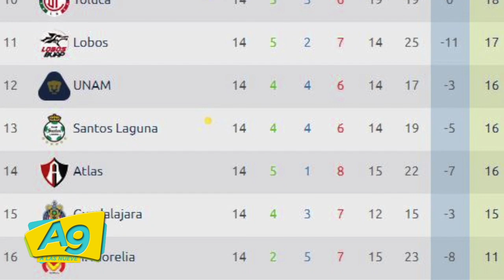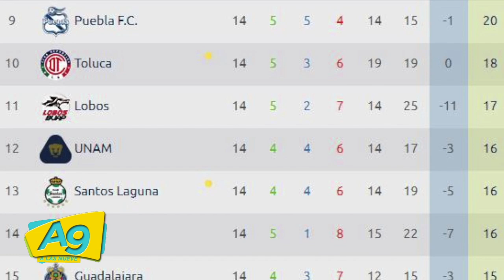A Las 9 - Deportes con Archie Balardi 16-abr-19